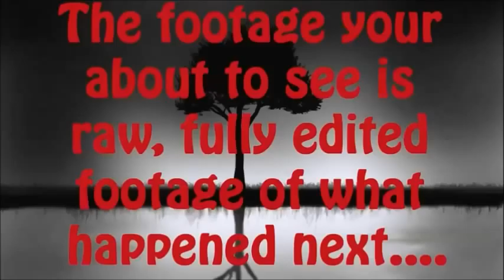Garys Mod Shenanigans, Some fun with Random players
Having some fun playing Gary's Mod on a roll playing server, here's some clips I recorded, enjoy. got killed a million times, kidnapped, run over, shot dead, beaten to death bare handed and more. Just wasn't my day.

Go check it out guys :D